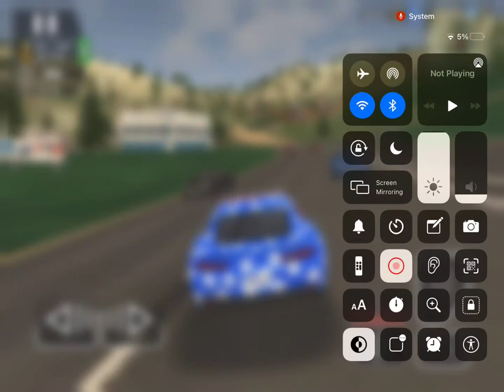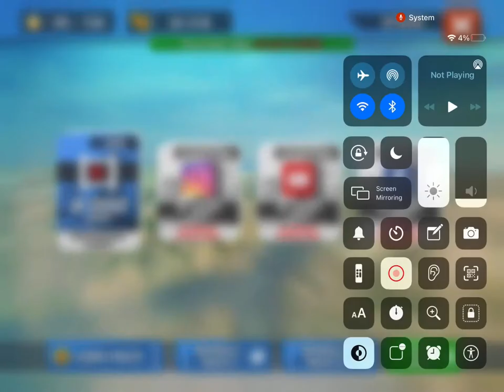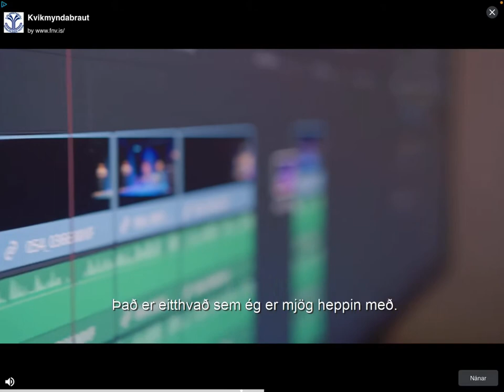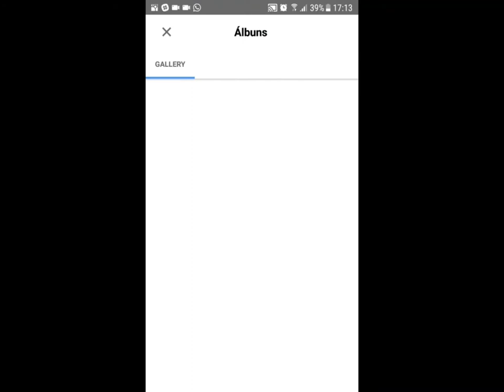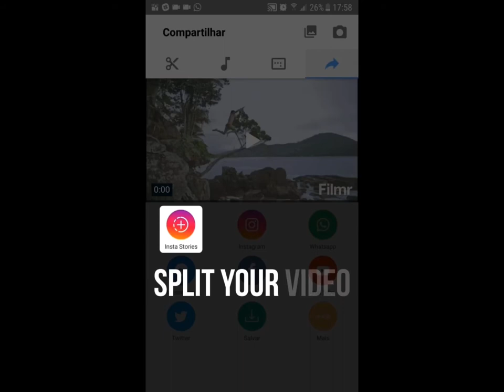fullur Simulator með Auglýsingum